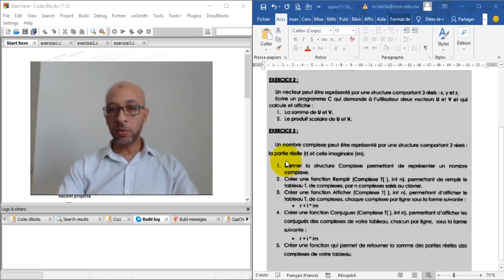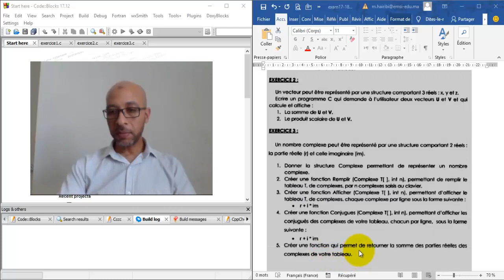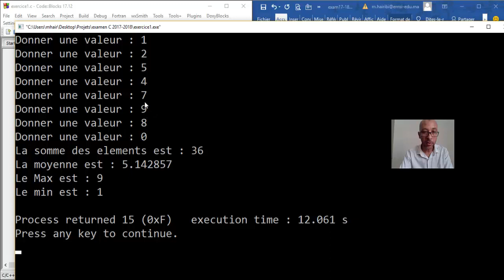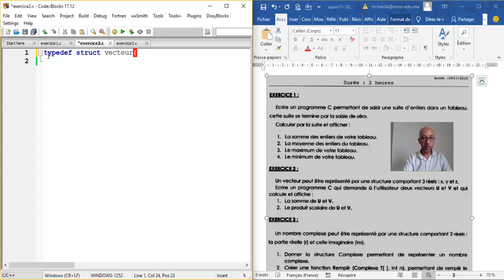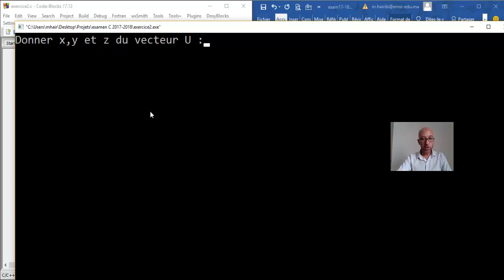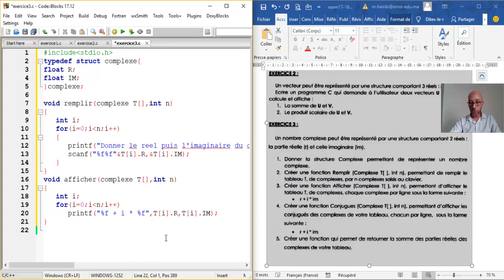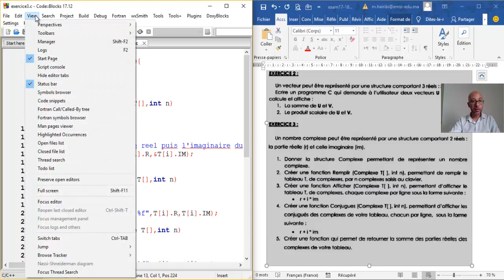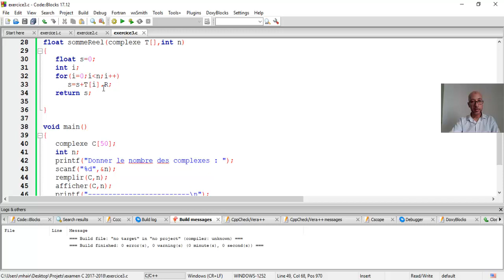Examen Corrigé Langage C -les tableaux, les fonctions et les structures-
code sources des solutions